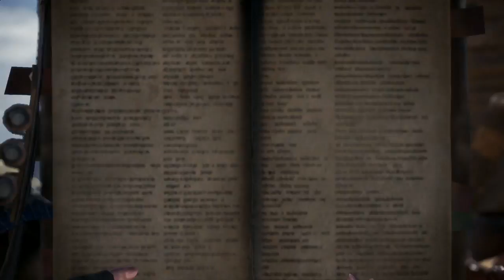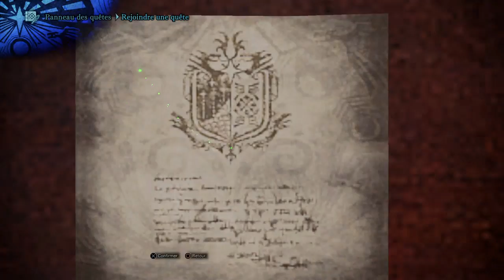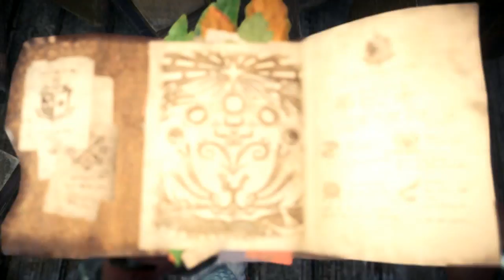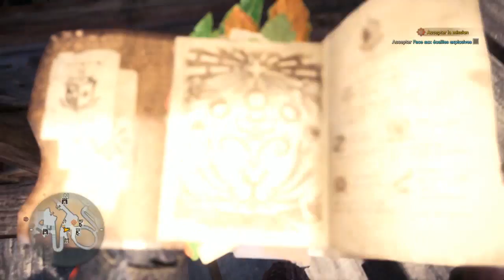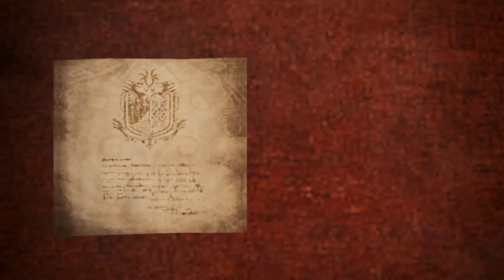Monster Hunter World - #55